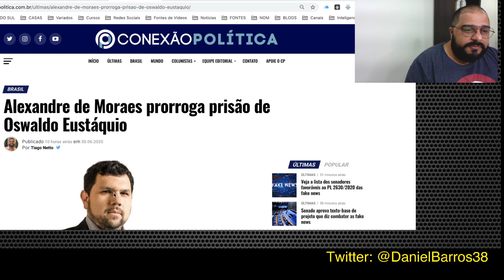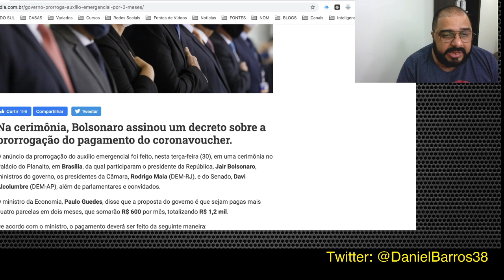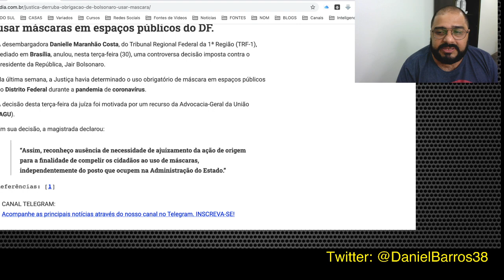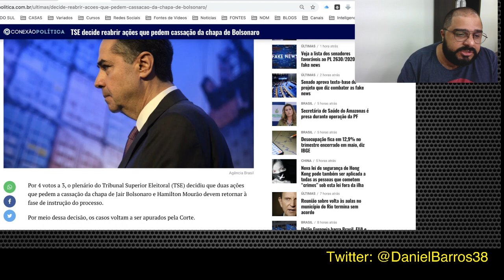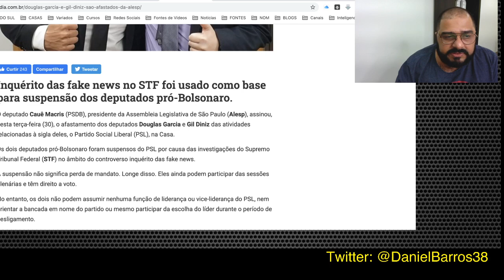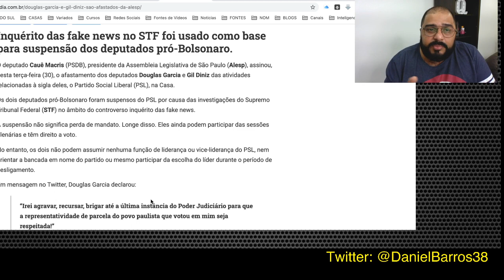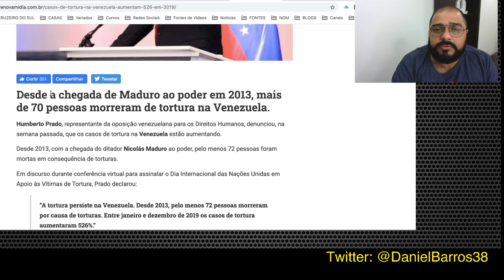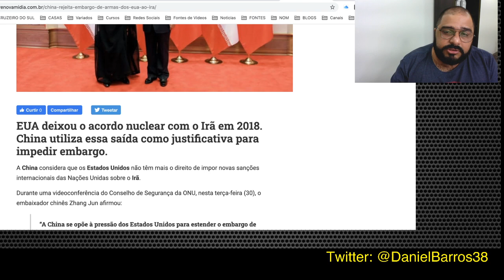GOVERNO PRORROGA AUXILIO EMERGENCIAL EM MAIS DUAS PARCELAS